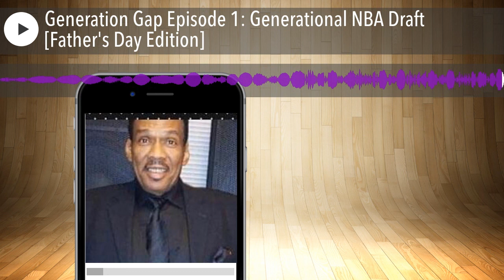Generation Gap Episode 1: Generational NBA Draft [Father's Day Edition]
Kenny drafts his all time starting five and Nola J and Don Suave’ attempt to draft teams to beat it.

To listen to more No Reason and learn more about Nola J visit nolajcomedy.com